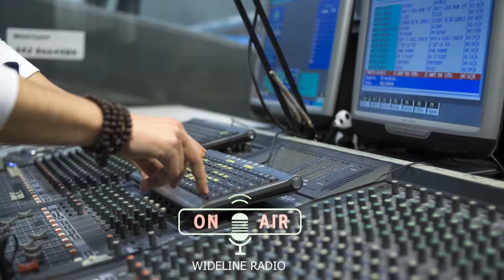Chi è Vincent Martini? Intervista su Wideline Radio